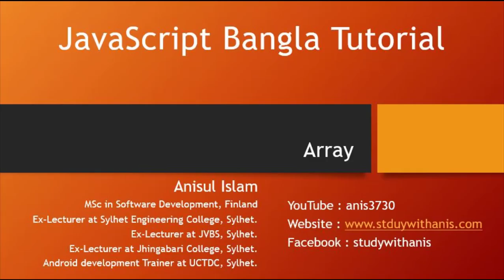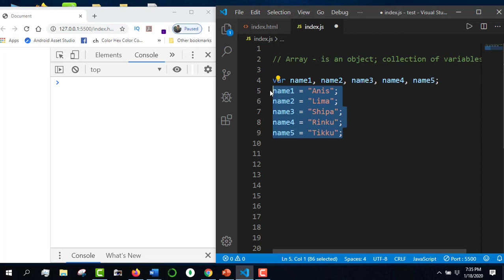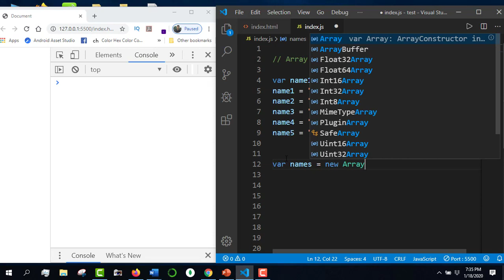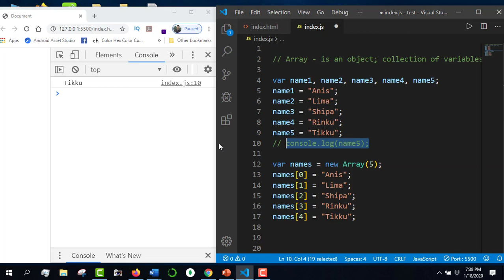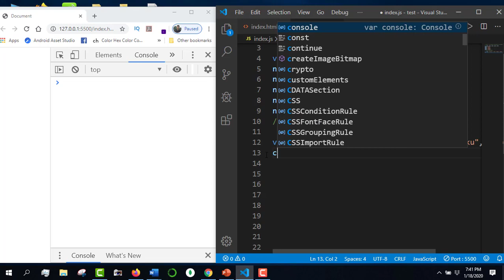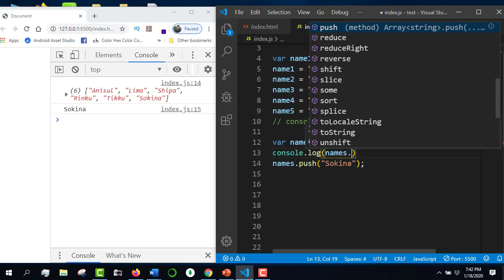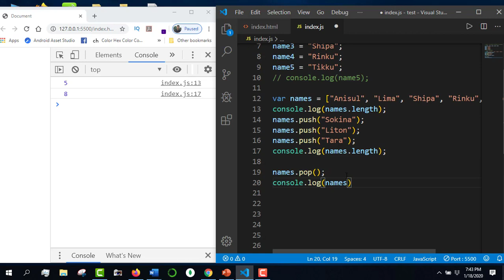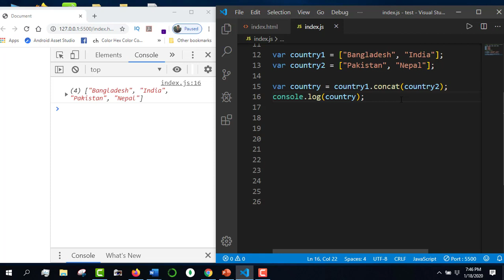javascript bangla tutorial 34 : how to create and use array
⭐️ Video Contents ⭐️
⌨️ (00:00​​) Intro
⌨️ (00:07​​) Introduction
⌨️ (00:32) array
⌨️ (07:54) array library methods
⌨️ (12:11​​) Outro